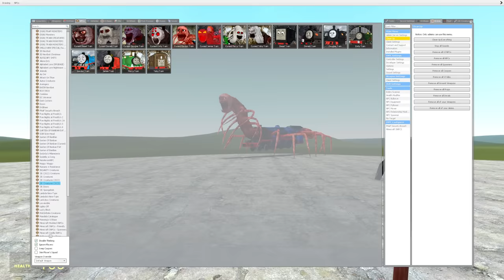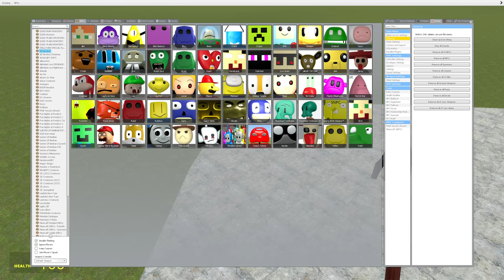Train Monster Battle: Thomas The Train,James,Diesel,Gordon,Emily,Toby,Percy in Garry's Mod